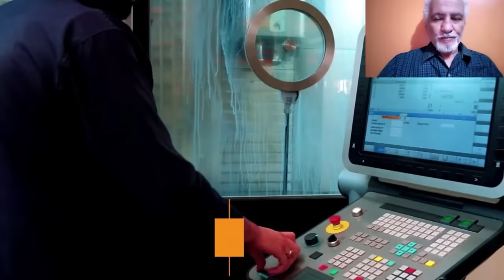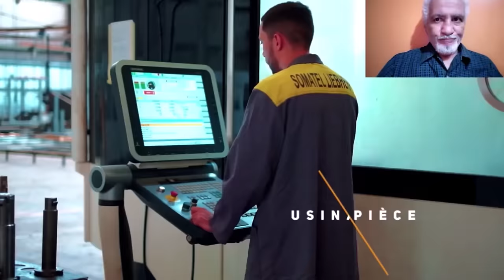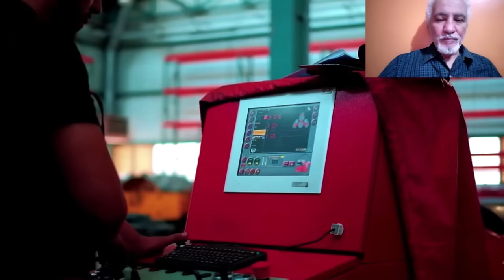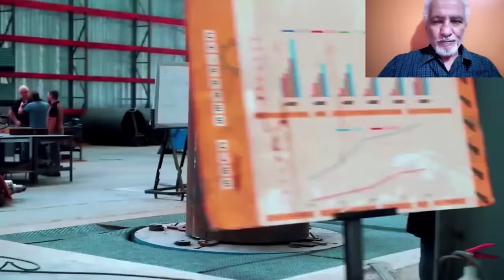تعرفو على مصانع القارة الجزائرية: بشراكة ألمانية مجمع جزائري يصنع معدات الأشغال العمومية بجودة عالية